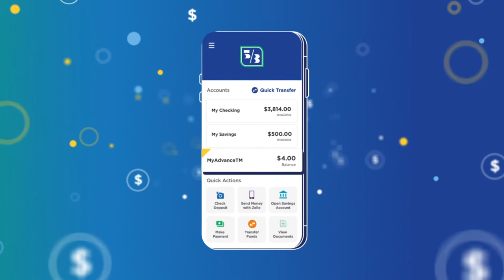Fifth Third Momentum® Banking Makes Managing Your Money Easier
If a bank wanted to make your life better, how would they do it? Allow us to introduce Fifth Third Momentum® Banking - your only stop for no-fee banking services, all from a real bank.

As a part of our Fifth Third Momentum® Banking programs, you can easily take advantage of some of the many benefits provided by Fifth Third Bank, including:

-Automatic savings account
-Security and fraud protection
-Award-winning mobile banking
-Extra time to avoid overdraft fees
-50,000 fee-free ATMs nationwide
-Get your paycheck up to 2 days early